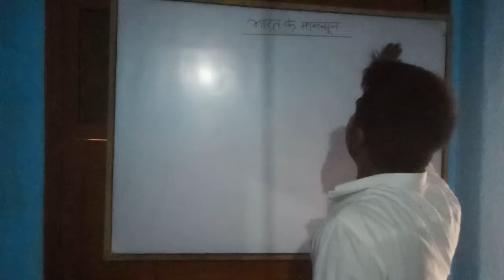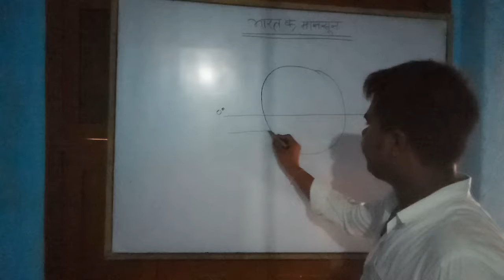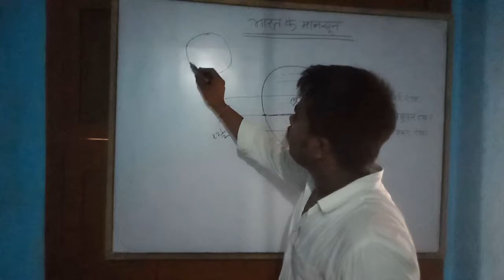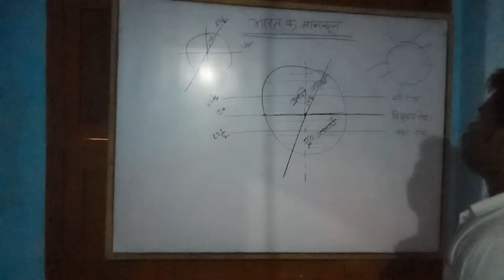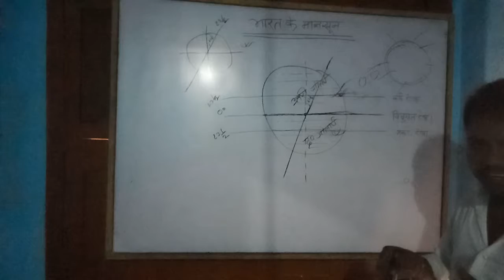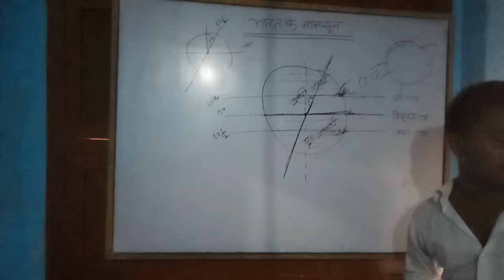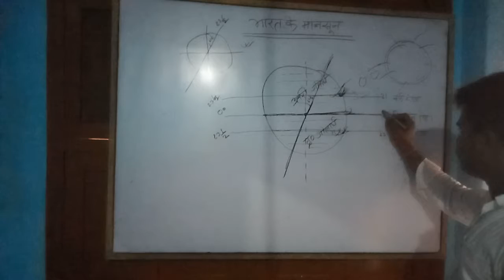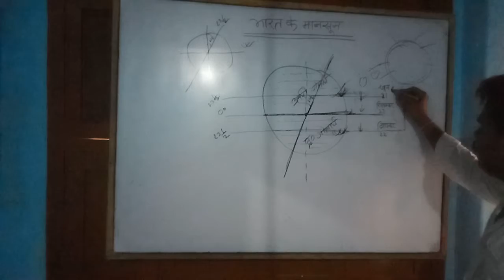Now geography will easy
How to understand geography